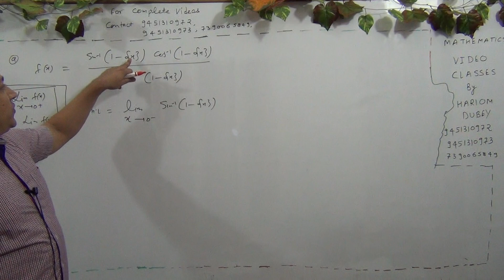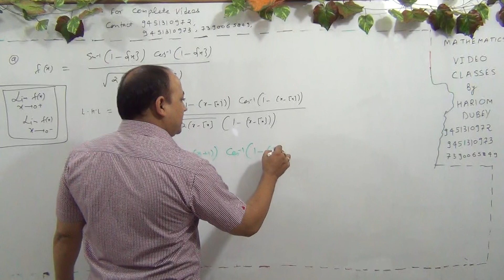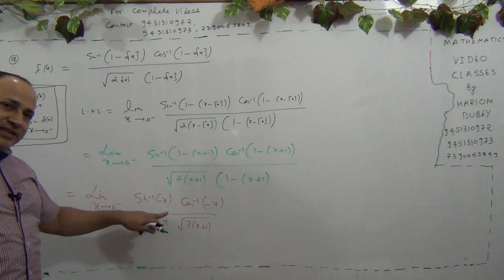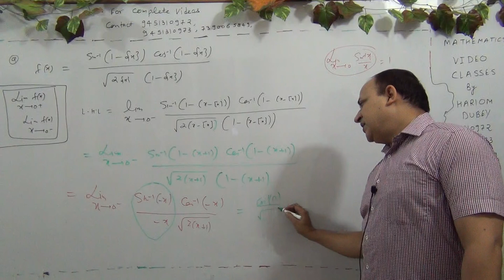Limit,continuity, differentiability &application of derivatives iit ,jee mains & advanced (Part-300)